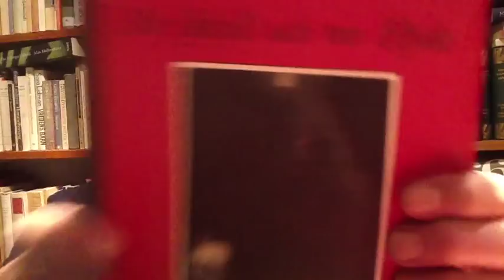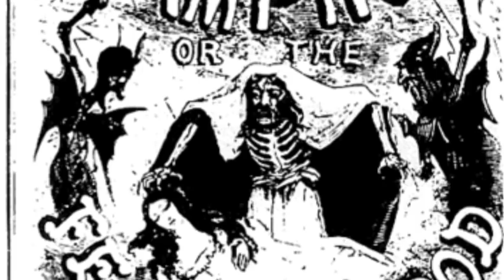Romantiken - Skräcken!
description